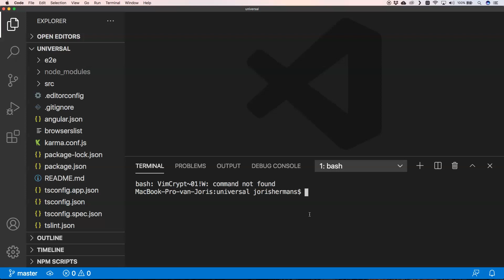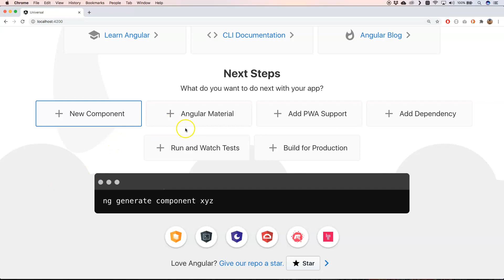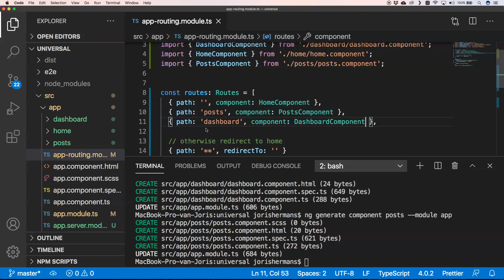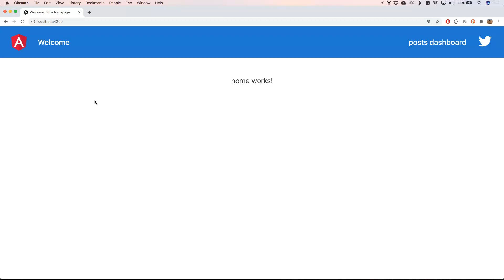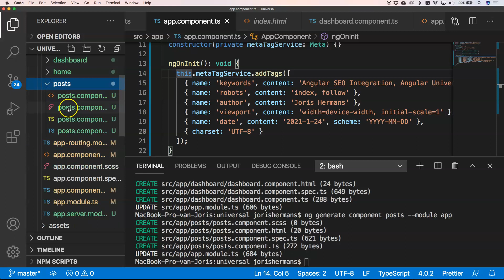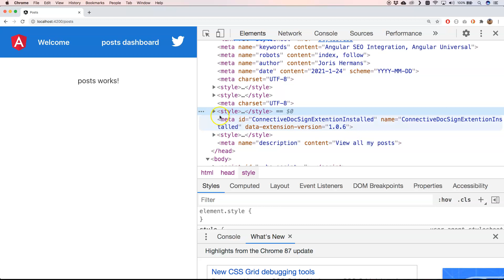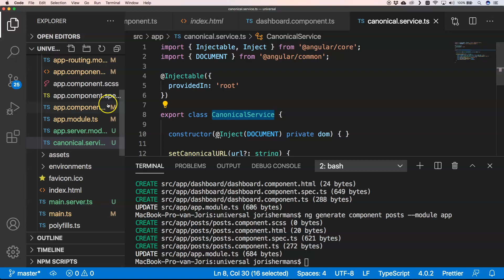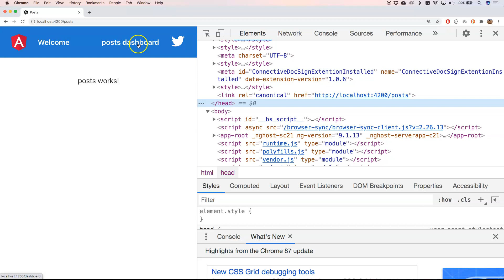angular seo with title & meta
Angular seo with title & meta services explained. How can you use this together with angular universal. How will this help you rank in google search? At the end of this video I explain to you how you can setup a canonical url.